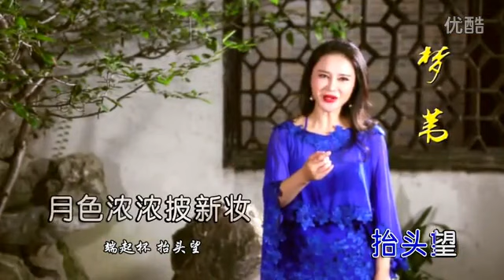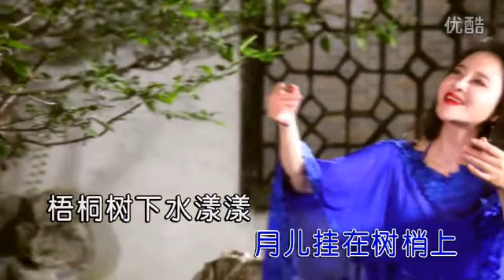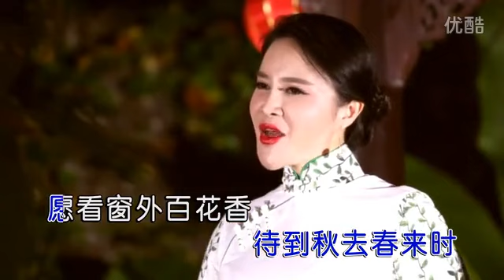梦苇【月如钩】原版MV